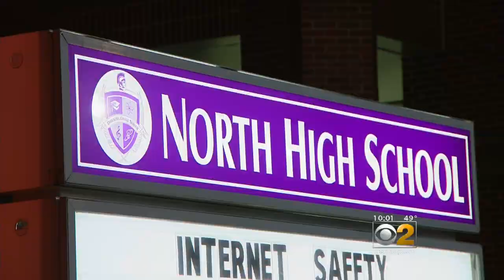Downers Grove North Teacher Accused Of Sexual Misconduct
Police are investigating a teacher at Downers Grove North High School, after a 1999 graduate accused the teacher of sexually harassing her. CBS 2's Dana Kozlov reports.